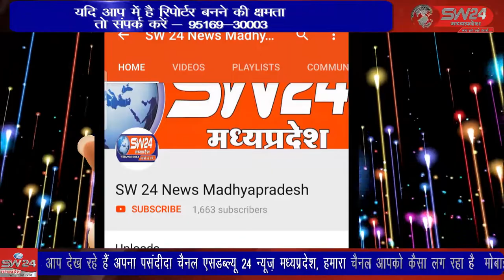SW 24 News Madhyapradesh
सागर जिले के राहतगढ़ नगर के शनिचरा बाजार स्थित श्री देव श्यामलिया जी सरकार मंदिर में रंगभरी एकादशी के मौके पर भजन संकीर्तन का आयोजन किया गया। सागर राहतगढ़ से सलमान कुरेशी की रिपोर्ट